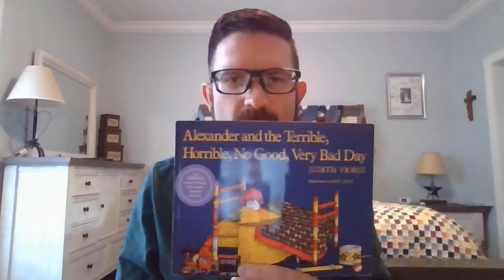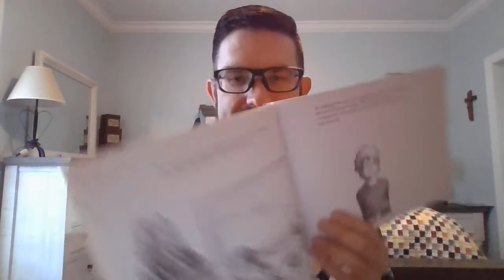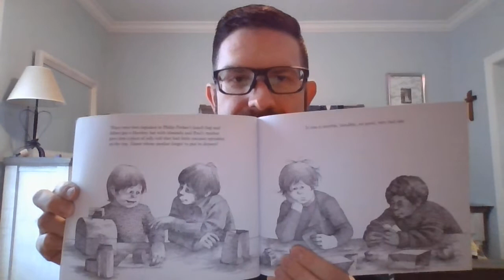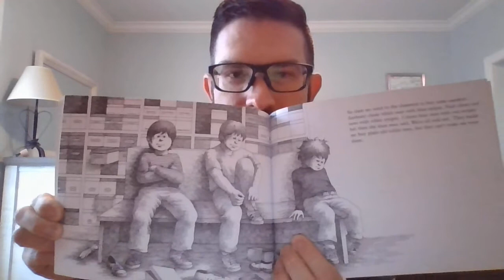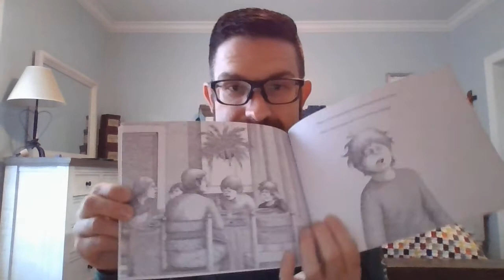Alexander and the Terrible, Horrible, No Good, Very Bad Day BY Judith Viorst